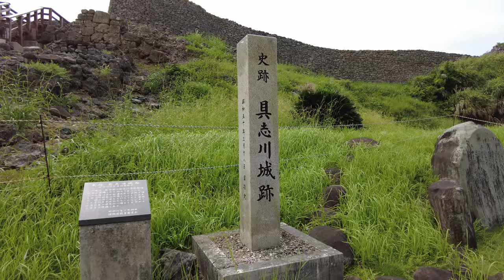2021/6/20 具志川城跡